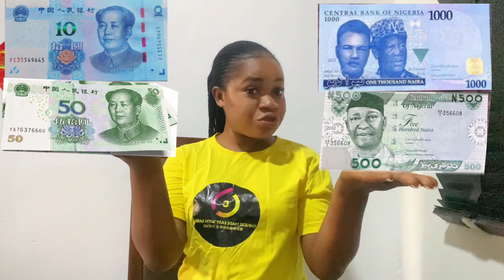New Naira note in Nigeria compared with Chinese money